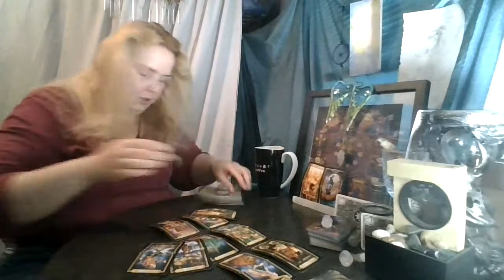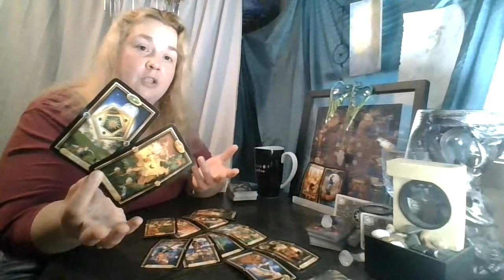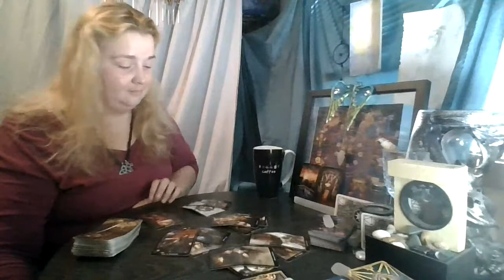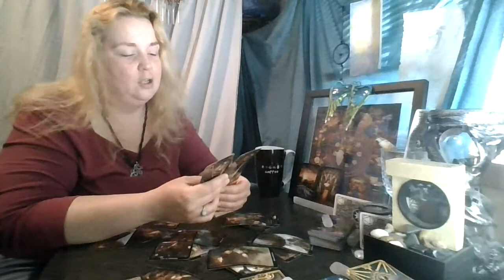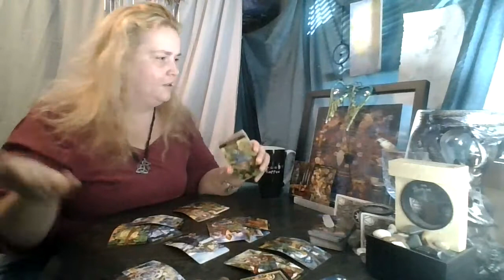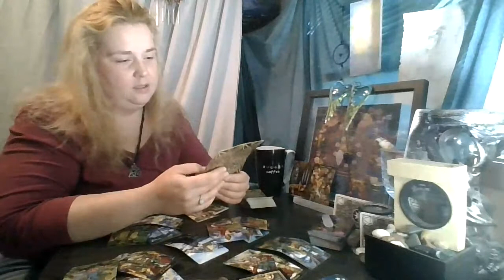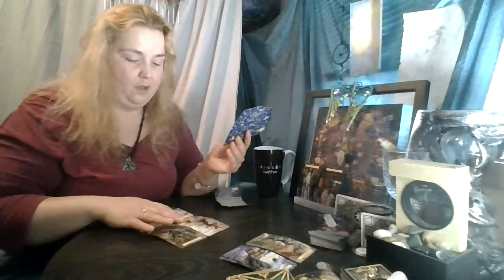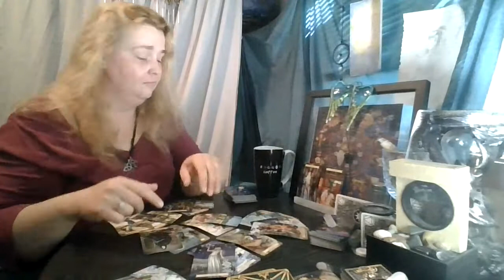Work Week Top and Bottom of the Deck!: July 6th-10th